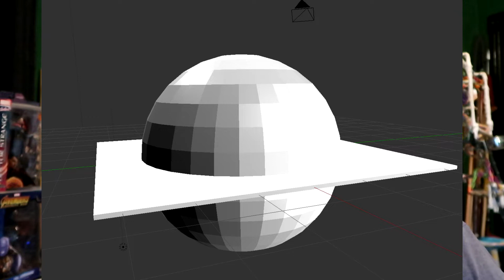How to Cast a Circle... and Why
In this video I talk about circle casting, a few methods for doing so and why you might consider it. Casting circles for spells is an older tradition that is fairly well known. The why is not always covered and many just go through the motions.